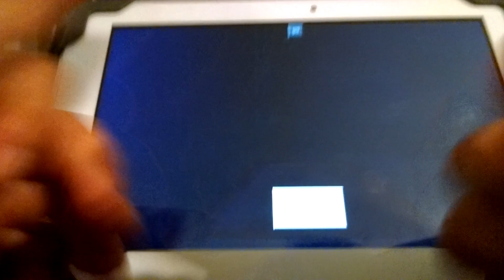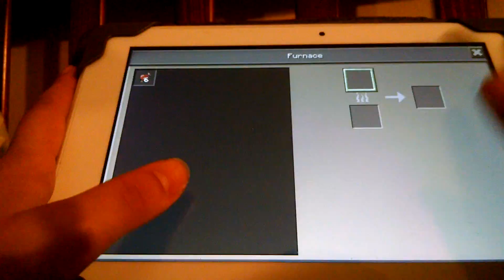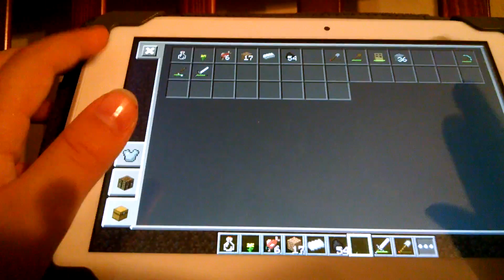Making a mine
Minecraft Owen